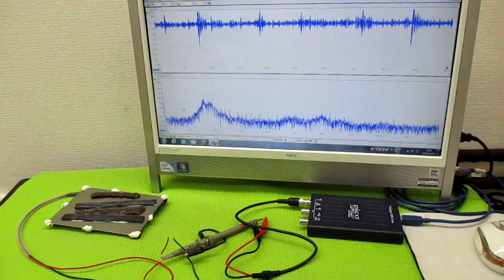メガヘルツの超音波発振制御プローブ製造技術